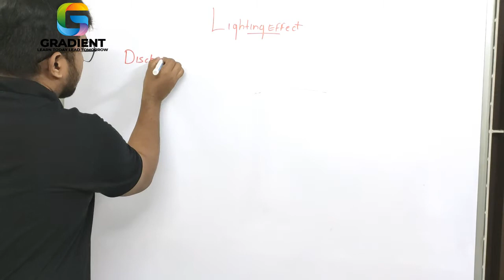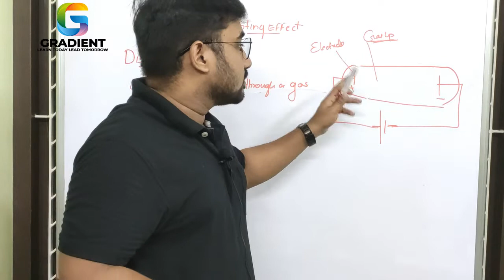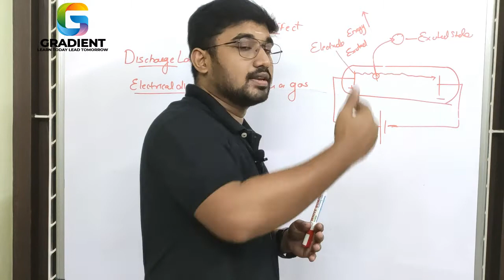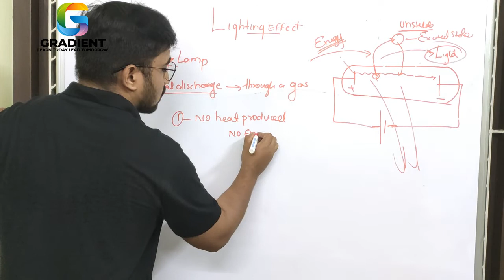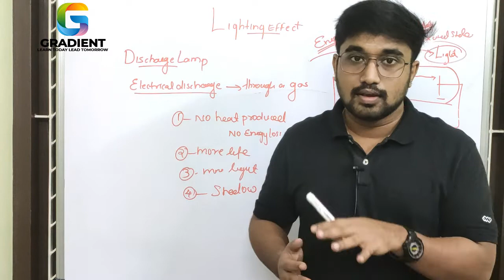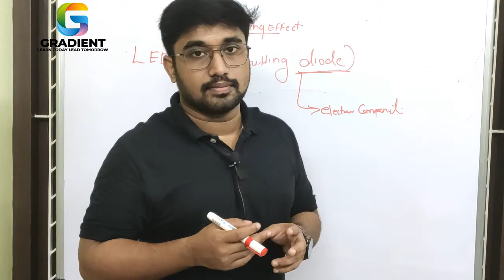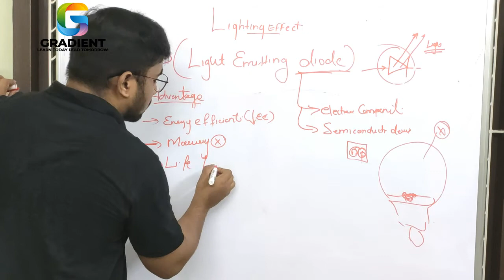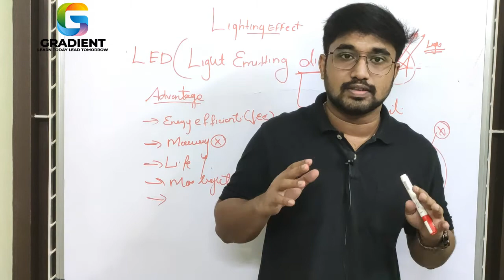EFFECTS OF ELECTRIC CURRENT PART 10 /LIGHTING EFFECT/DISCHARGE AND LED / CLASS 10 STATE SYLLABUS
notes

FOR OFFLINE CLASSES IN TRIVANDRUM

OUR BRANCH
THIRUVANANTHAPURAM